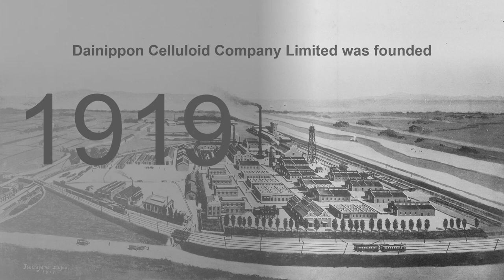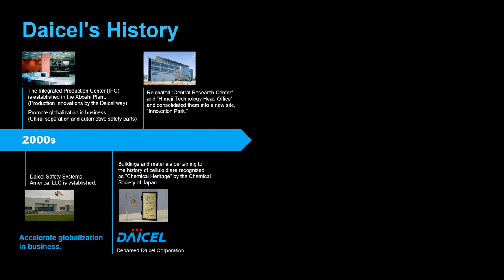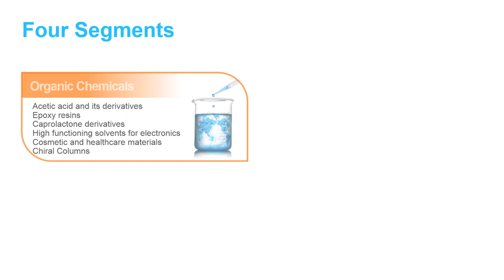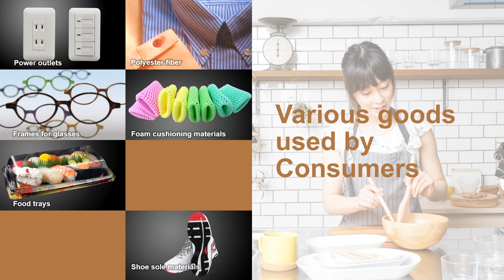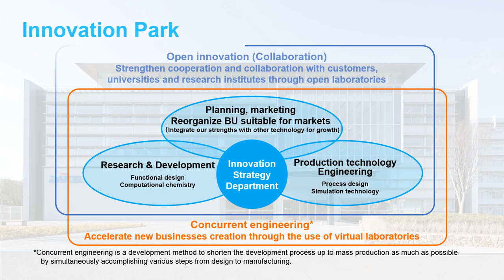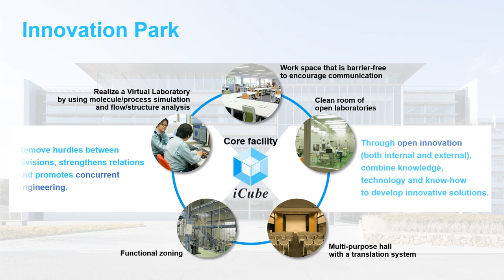Daicel, still innovating after 100 years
In September 8, 2019, Daicel celebrated its 100th anniversary.
With its commitment to MONOZUKURI, Daicel founded 100 years, has always responded to the challenges of the times, achieving human progress through innovation.
Today, Daicel is enlarging the scope of its business beyond the framework of the chemical industry to include cellulose chemistry, organic chemicals, polymer chemistry, and pyrotechnic engineering as core technologies.
In the change with the arrival of the so-called Fourth Industrial Revolution and advances in IoT, AI, and the advent of the Super Smart Society, Daicel is creating new connections and driving change beyond the boundaries of technology by continuing to support the safety and success of humanity.